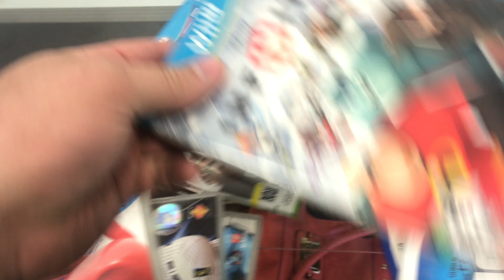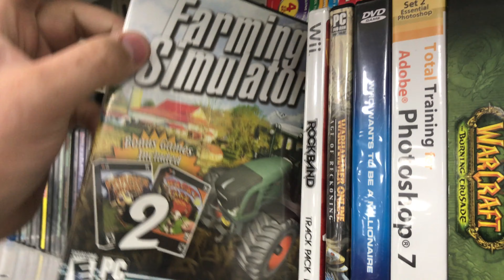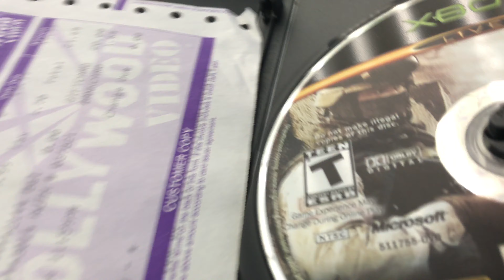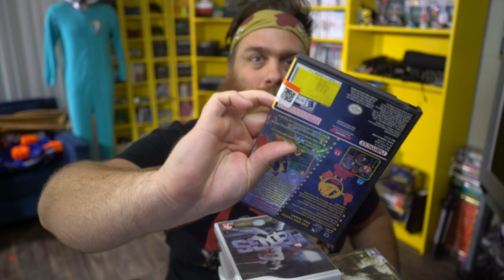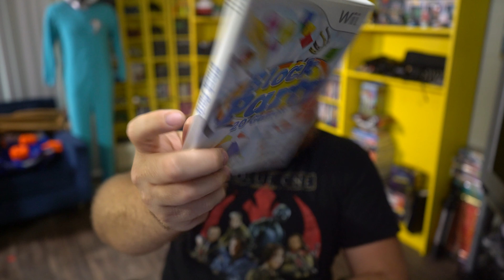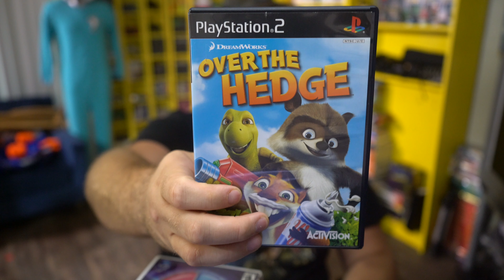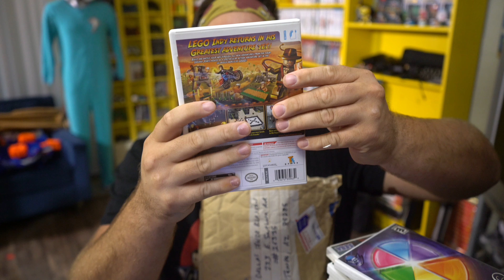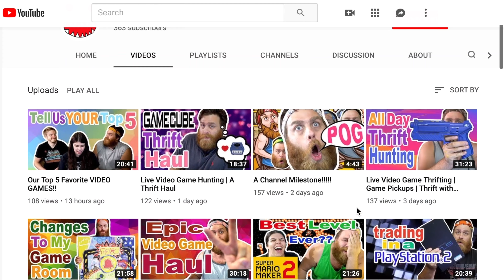Live Video Game Hunting | MAIL TIME!!!